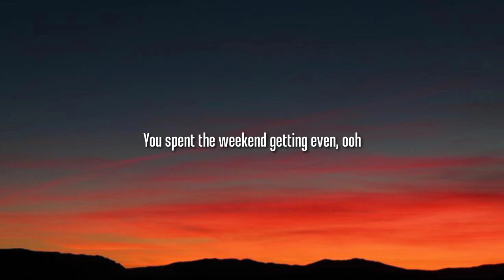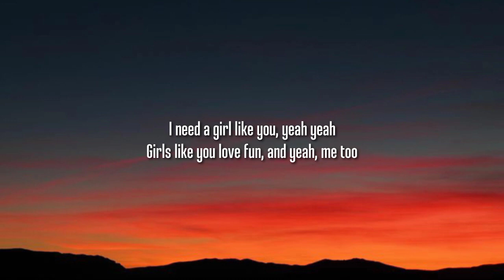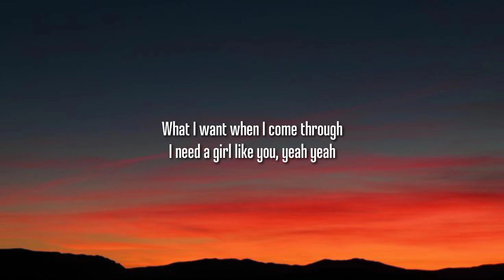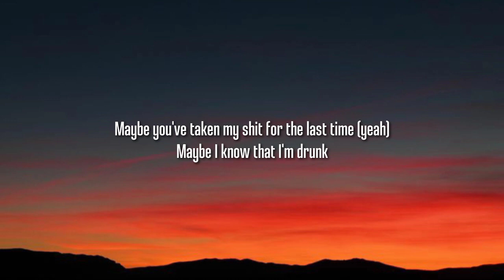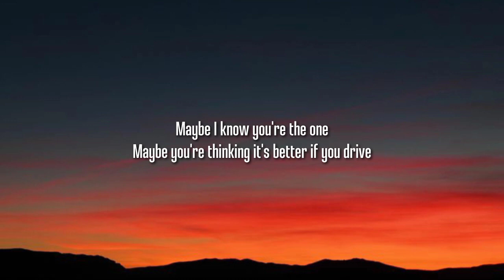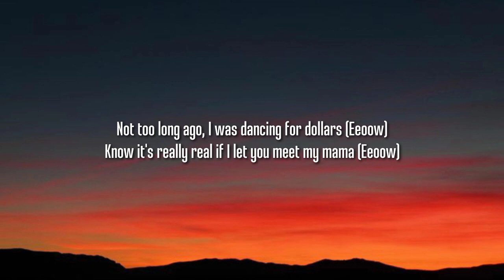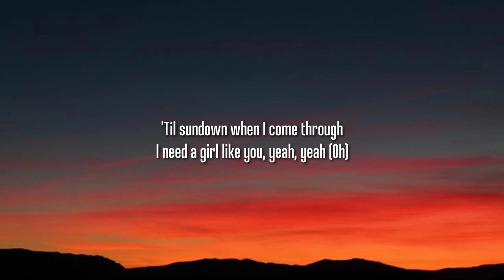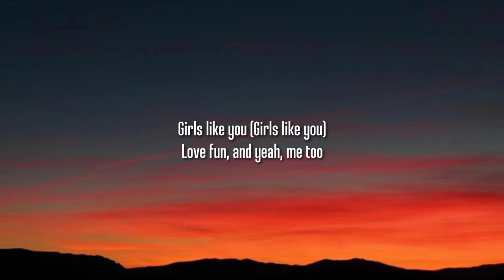Maroon 5 - Girls Like You (Lyrics) ft Cardi B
Maroon 5, Girls Like You, Maroon 5 Girls Like You,